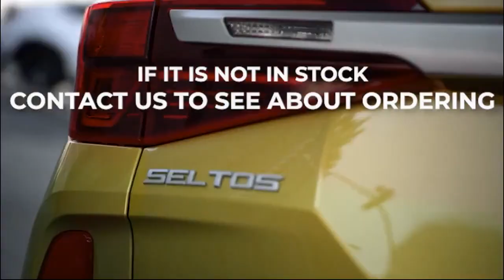2022 Kia Seltos Orlando FL | Kia Seltos DeLand FL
2022 Kia Seltos

Looking for a great car bu